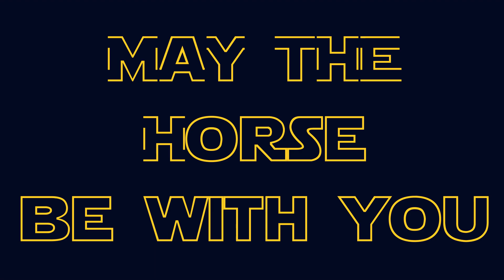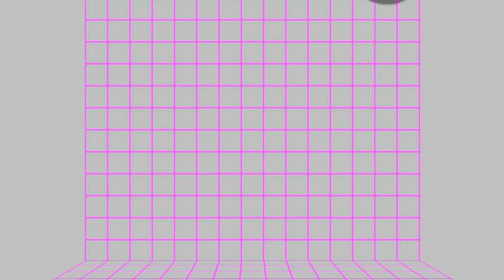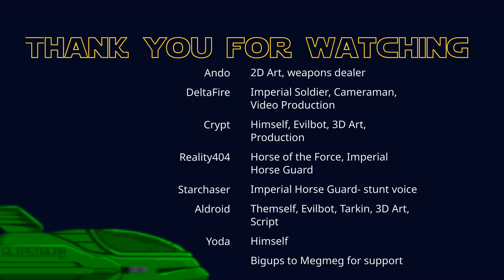May The Horse Be With You by Slipstream (Revision 2020 Online Animation/Video Compo)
Slipstream battles EvilBot and his evil hordes to invite everyone to Field-FX